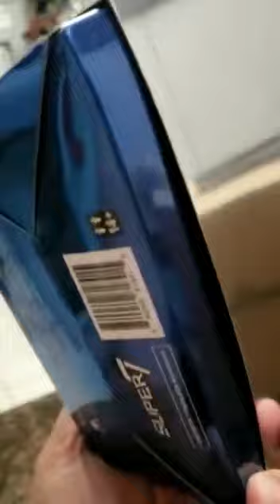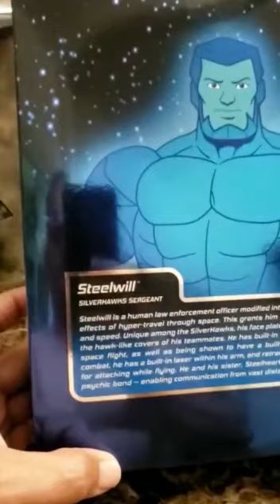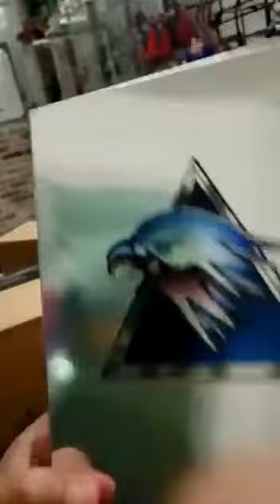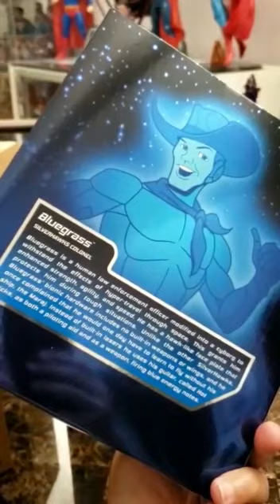SILVERHAWKS: STEELWILL & BLUEGRASS (2023)